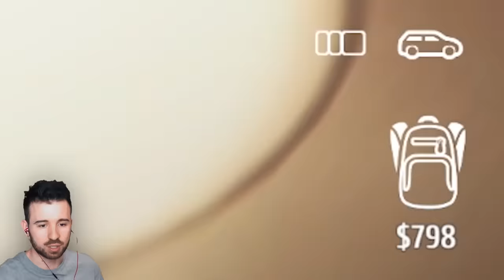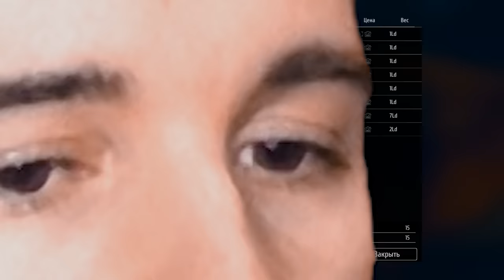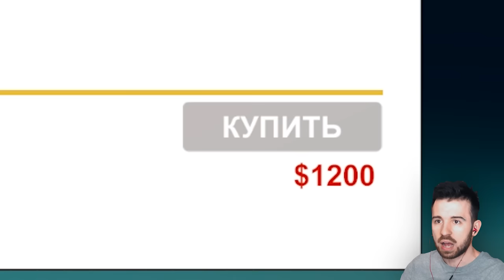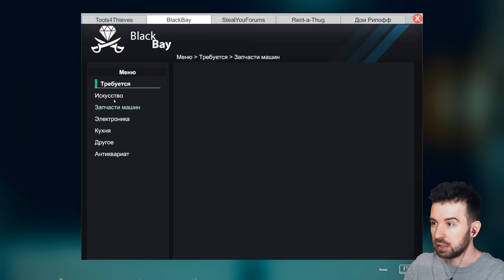Воровать ИСКУССТВО - Тоже ИСКУССТВО!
Юджин продолжает карьеру вора! В этот раз он проявит свое искусство вора, стащив произведение искусства в Thief Simulator #3 (Прохождение)